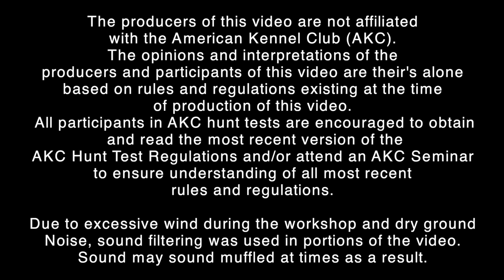BIRD PLACEMENT WORKSHOP - BIRD PLACEMENT IN RETRIEVER TRAINING AND HUNT TESTING PART 2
In this Bird Placement Workshop organized by Michigan Flyways Retriever Club in June of 2023 and presented by AKC Hunt Test Judges Alan Bruhin and Matt Griffiths, viewers will learn how these judges placed birds in a Master Hunter level land/water setup.
 - The judges explain their setup and why they placed the birds where they did.
-  You will see dogs run their setup and be able to see the influences of those placements.
-  The video ends with a detailed list of observations of the judges and some Q&A with the handlers.

This is Part 2 of the Bird Placement Series with Part 3 being released later in 2023.